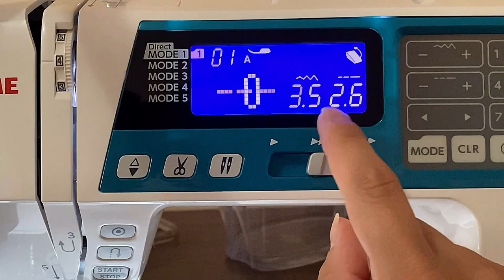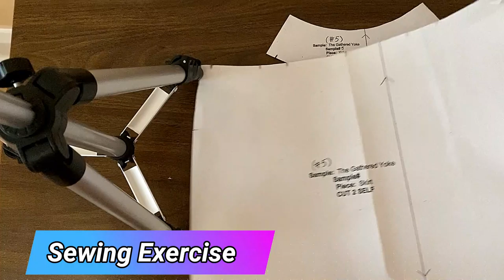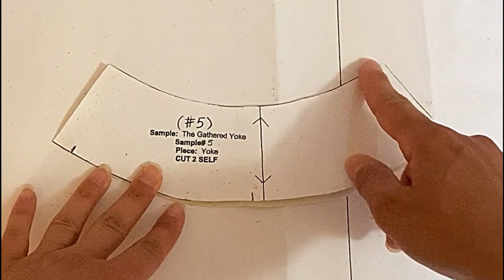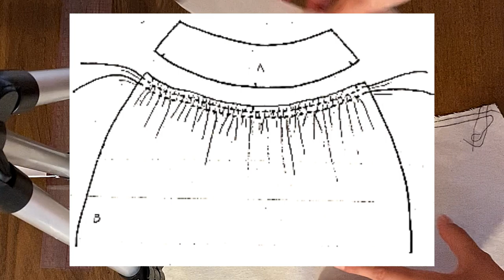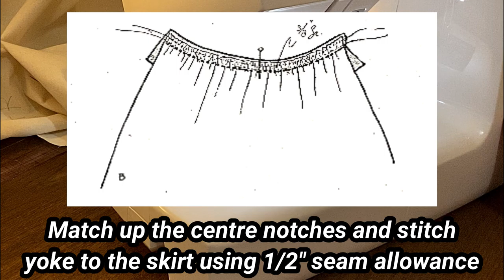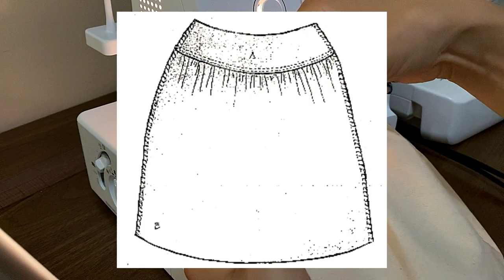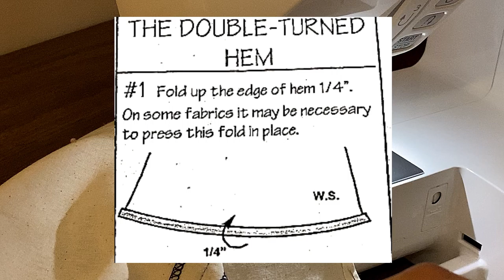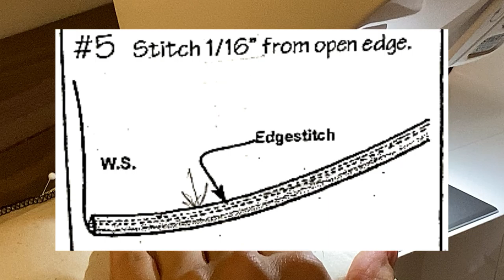SCCC Sewing Hub - Sewing 101 Yoke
Welcome to Sewing 101: Yoke session by SCCC Sewing Hub!

Today's lesson, Elza will teach us:
     -  Yoke methods
     -  Gathering methods
     -  Review of a double-turned hem
     -  How to sew a quarter-scale skirt with a gathered yoke